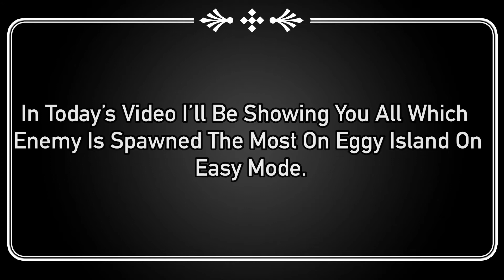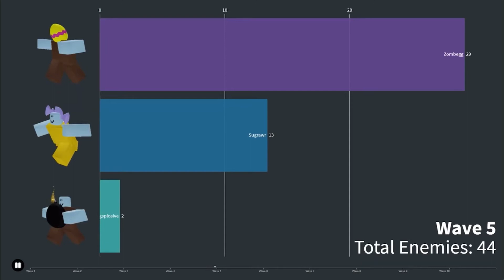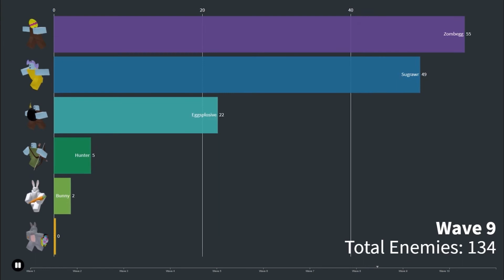Which Enemy In Eggy Island (Easy Mode) Was Spawned The Most?? || Roblox Tower Defense Simulator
Yes now it’s time to finally finish this series up it’s been like 3 weeks since the last episode so let’s just do these last few events.